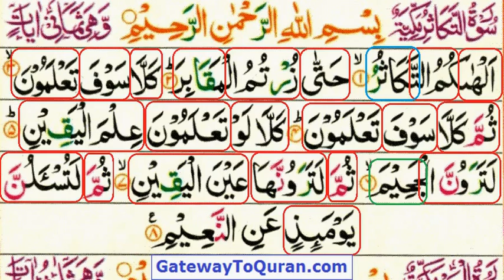Learn Quran with Tajweed 102 Surah Al Takathur - Juz amma for kids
Surah Al Takathur for beginners to learn with proper Tajwid using video lessons. Instructions given in english language.